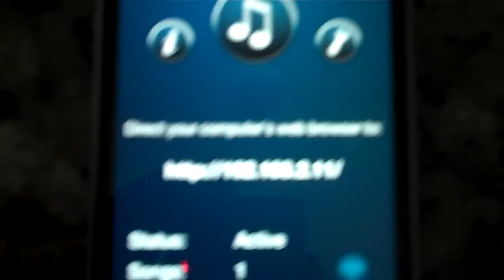DJ Tips in under a minute: Song Exporter Pro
DJ Tips in under a minute: Song Exporter Pro.  I just got this App because I needed to move a song from my phone to my laptop and couldn't use iTunes.  You find the song on your phone and then the App makes an http address that you can go to on your laptop and download the song!  Awesome way to spend $0.99...